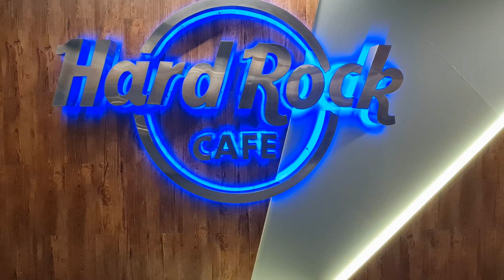Así es Ushuaia de noche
Hola!, como están todos, soy alcon.ph y en este video te muestro como es el centro de la ciudad mas austral del mundo de noche